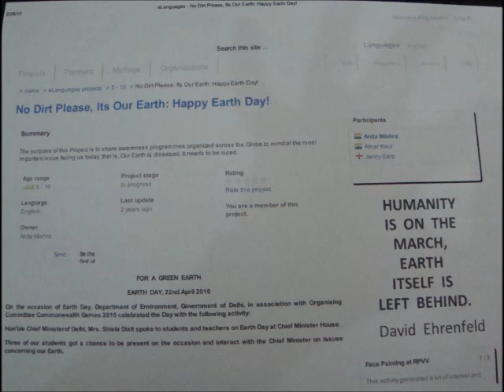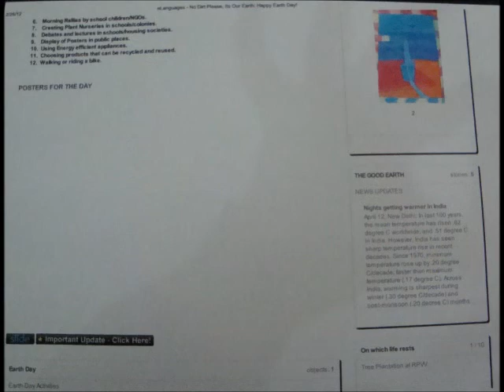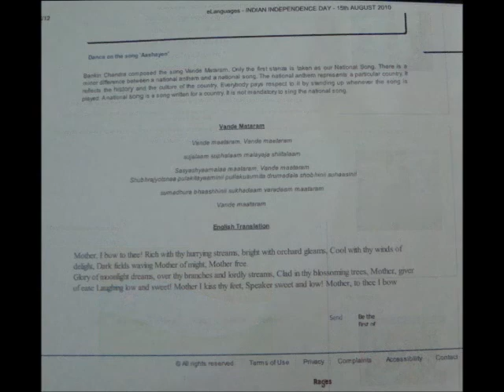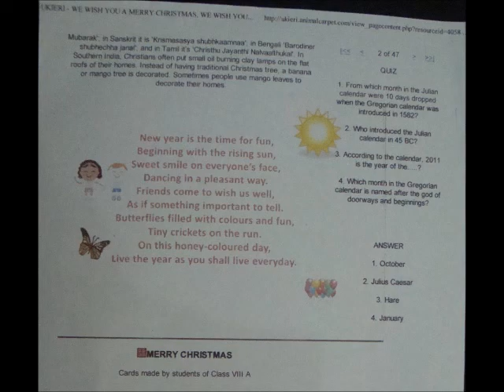Sample of online Projects.wmv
Sample of online projects between Nythe and RPVV and other schools